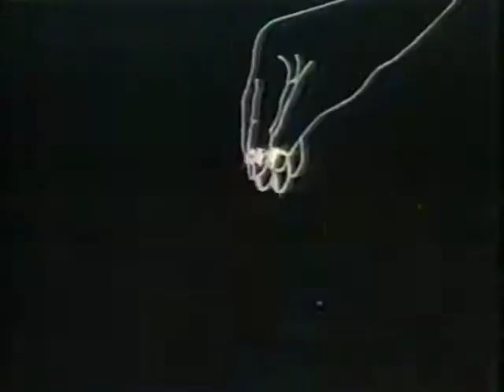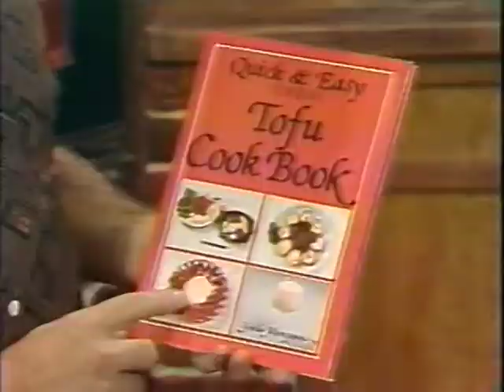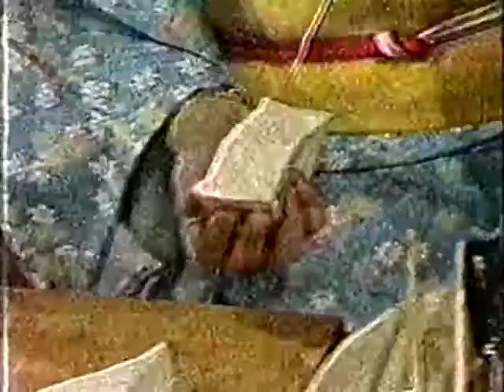The International Kitchen: Tofu with Yukiko Moriyama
The International Kitchen w/Nino J. Martin, from 1983.